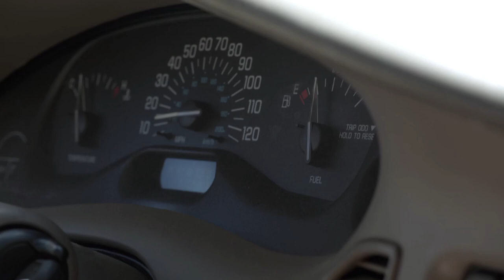Ian | "Did Jesus Send You To Take My Baby?" | S05E06